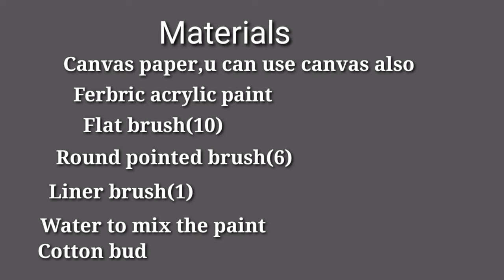Acrylic painting Tutorial/Cherry Blossom/Cherry Blossom Tree / Easy Landscape Painting Tutorial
See,Cherry Blossom Painting in Acrylic / Cherry Blossom Tree / Easy Landscape Painting Tutorial By MOBILE APP👇

In This video you will get How To paint Cherry Blossom- Painting in Acrylic - Cherry Blossom Tree -Easy Landscape Painting Tutorial - by Fancy.

Queries Solved In This Video:
🎨How To Paint cherry Blossom
🎨Cherry Blossom Acrylic Painting
🎨Easy Painting Step By Step
 🎨Painting Landscape
🎨acrylic color painting
🎨Abstract painting
🎨Landscape Nature Scenery drawing
🎨sketches for kids
🎨art and sketch
🎨easy School drawing
🎨best acrylic drawing
🎨Simple village drawing
🎨Simple acrylic color drawing
🎨How to apply acrylic color

ℹ️Materialsℹ️
1.Fevicryl Acrylic Color
2.Acrylic Sketch Book
3.White,Red,Black,Green,Blue,Yellow Colors
4.Pencil Sketch

4.How to draw landscape scenery with oil pastels / Easy Drawing / Oil Pastel Art / Oil Pastel Drawing